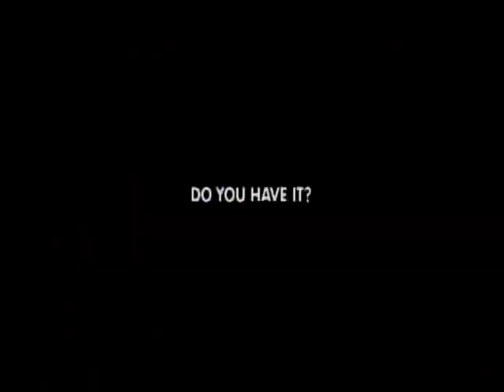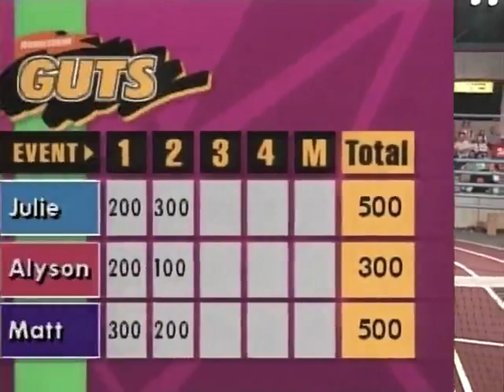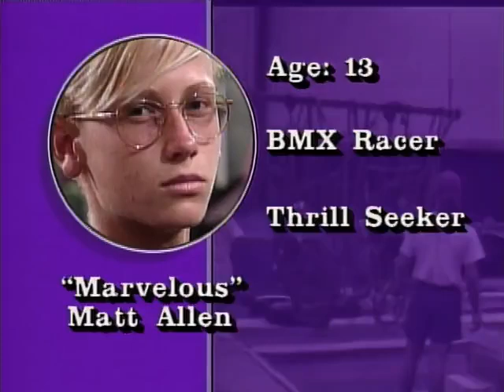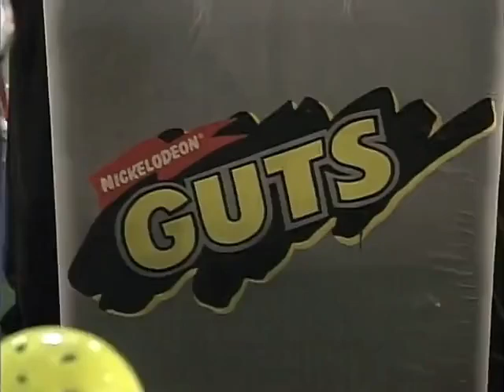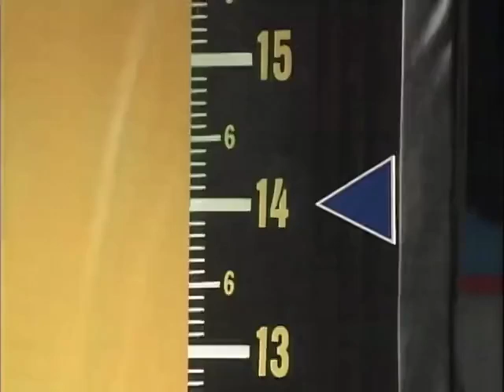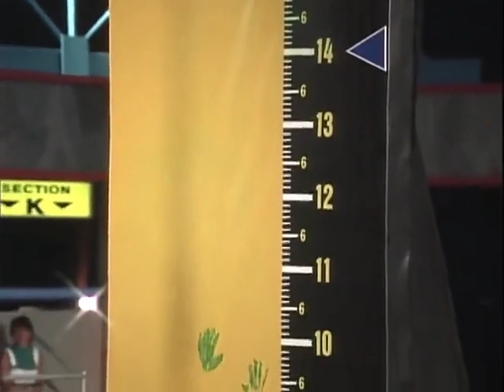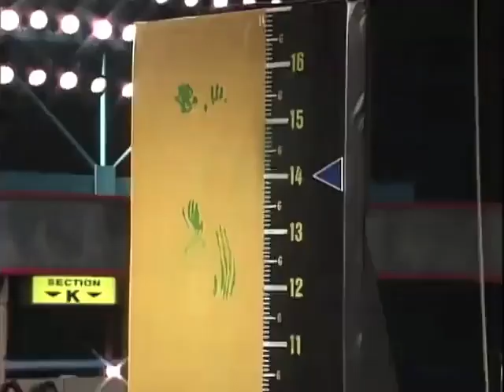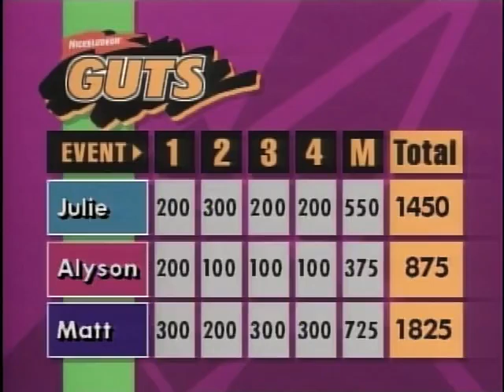Guts Season 1 Episode 9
Guts Season 1 Episode 8 - September 8, 1992
Upload Schedule 8/12-8/18
8/12 High Flyers Episodes 42,43,44 (Last Episode)
8/15 Paradise Cafe Season 2 Episodes 1,2,3,4
8/17 - Guts Episodes 14,15,16,17